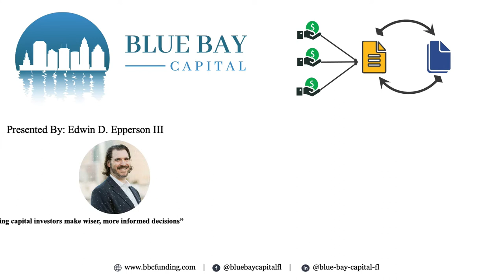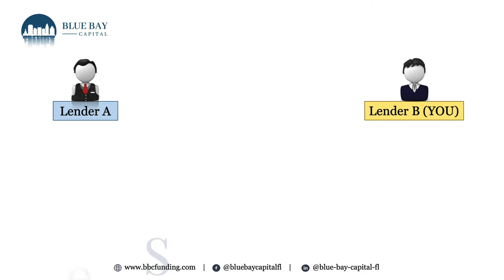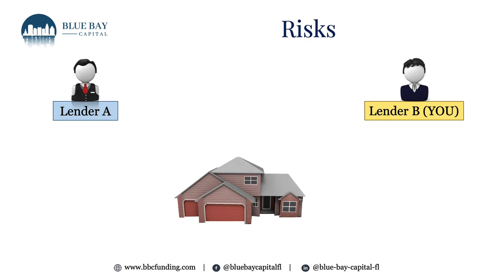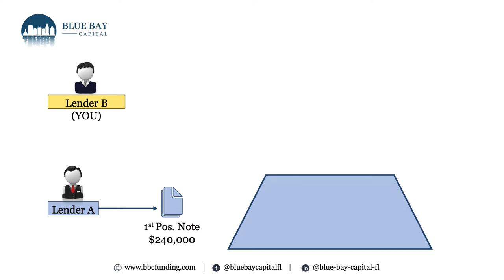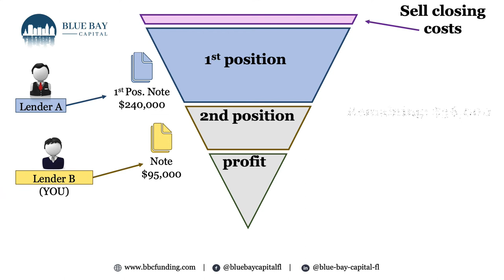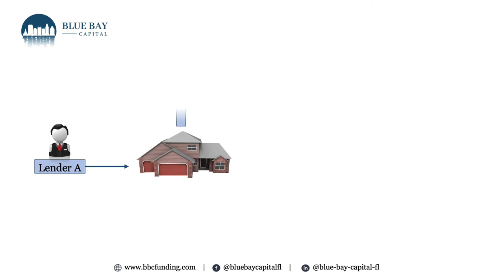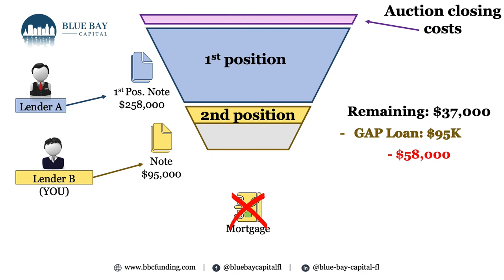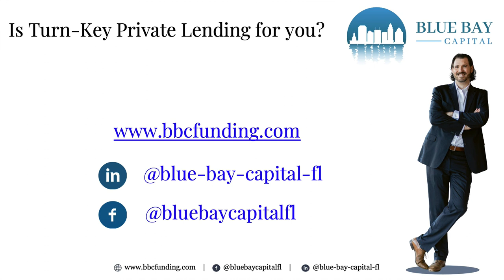GAP Funding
In this video Edwin Epperson, Manager of Blue Bay Capital, discusses Gap funding what it is and the risks of GAP Funding for Private Lenders.